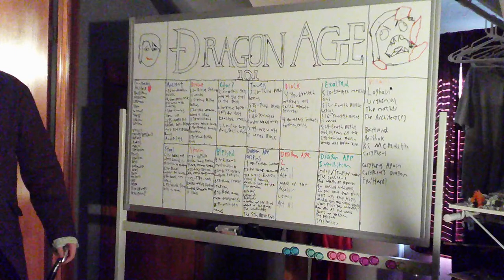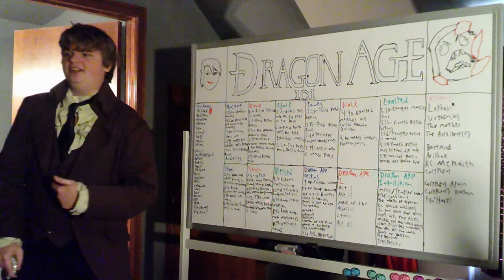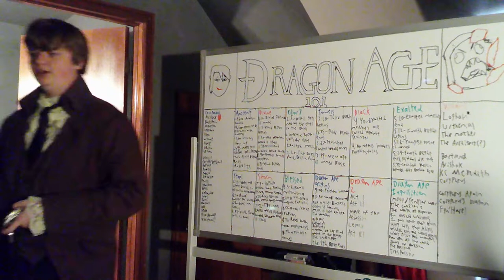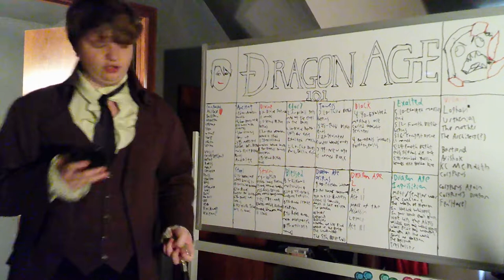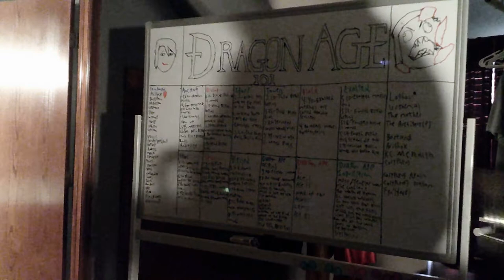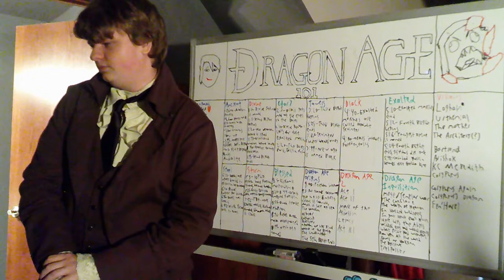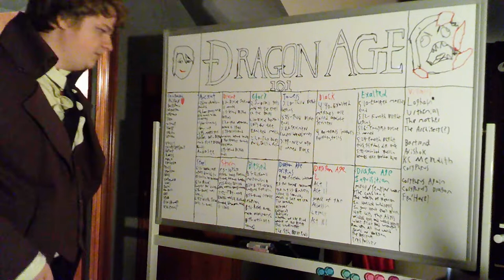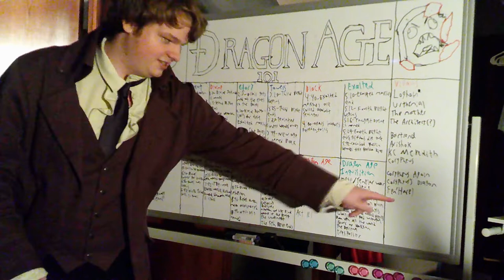Dragon Age 101 - A Chimkin University Lecture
I talk about the biggest tragedy in gaming history for about three and a half hours.